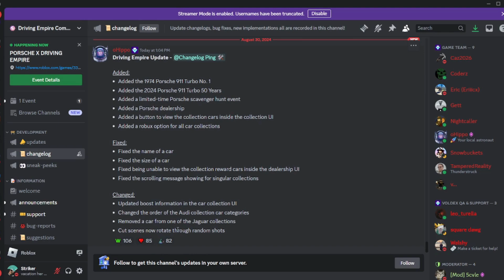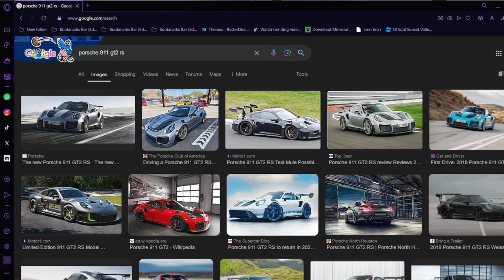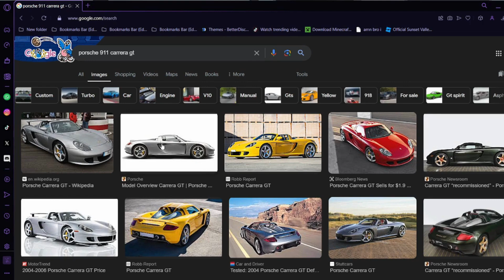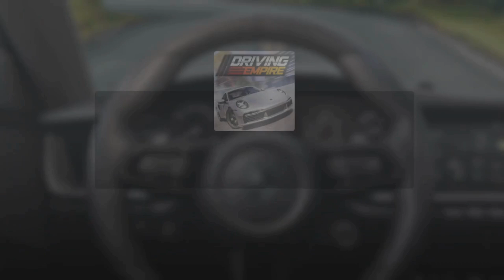Porsche 911 50th Anniversary | Roblox Driving Empire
Hay whats good YouTube today we check out the Porsche 911 50th anniversary update in Driving Empire, me personally I love the 911 and I'm happy they added this 911 series to Driving Empire, I had fun recording and editing this almost 1 hour long video that got cut to 20 minutes, I wish I could get it to a small video but I cant, but I do hope you enjoyed todays video, see you all in the next one, peace